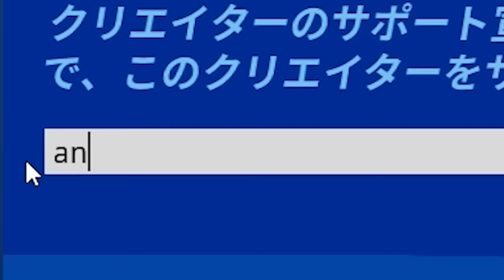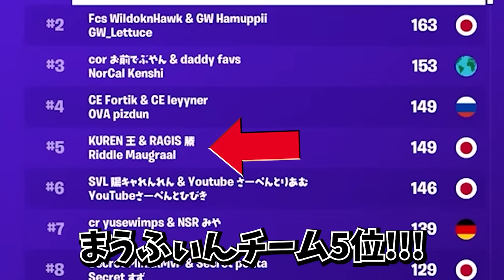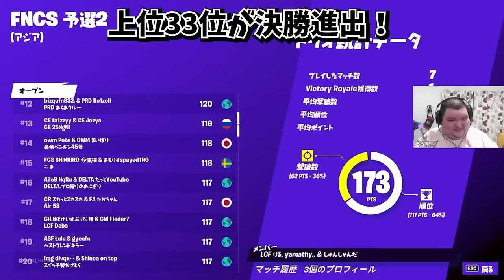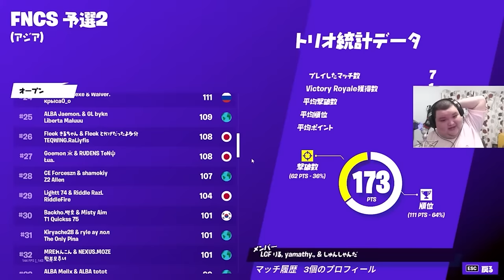【臭い】超強いありけんフィッシュ！！大会でも大暴れ！！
画質が確定演出でございます・・・・・・
Dドライブを開けようと思ったら録画ファイルがすべてぶっ飛びました。
なのですごい画質になっています。
マジでごめんね！！”！